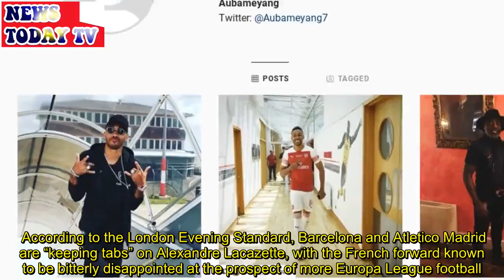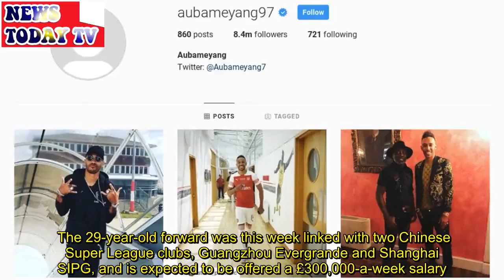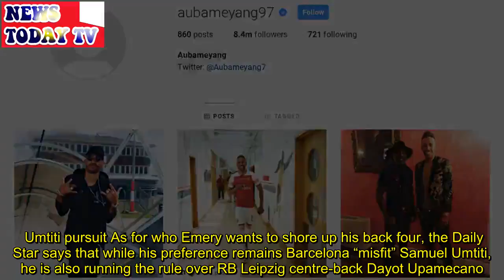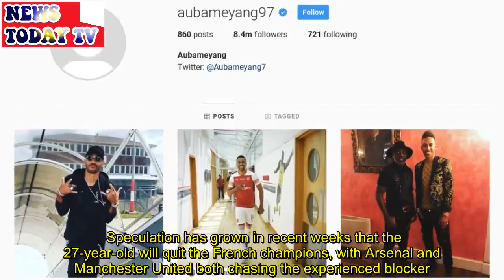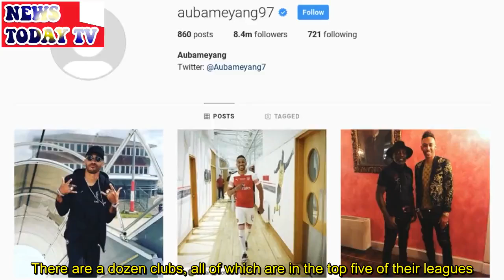Arsenal transfer news: Lacazette, Aubameyang, Koscielny, Umtiti, Meunier, Praet, Andersen